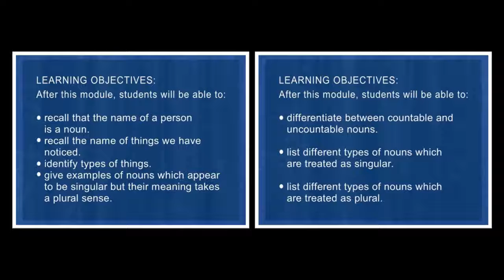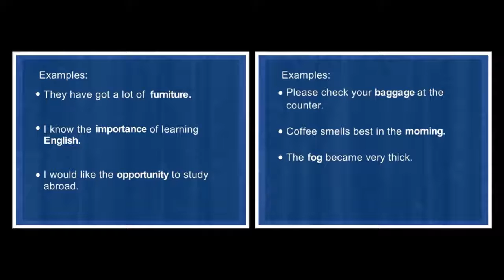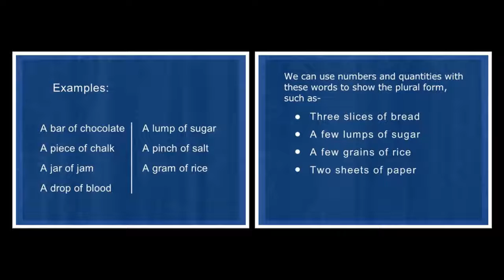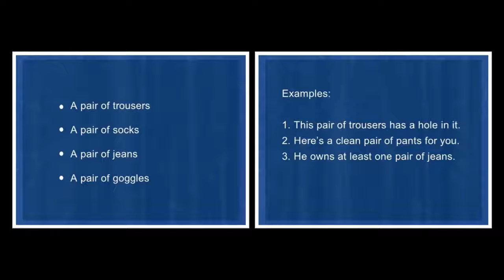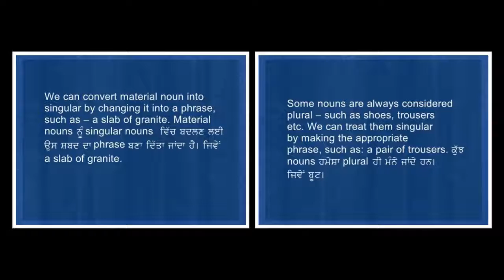Noun | English | Grammar | Ninth